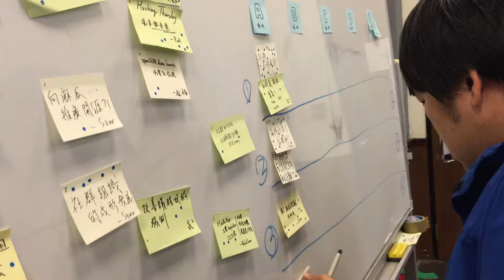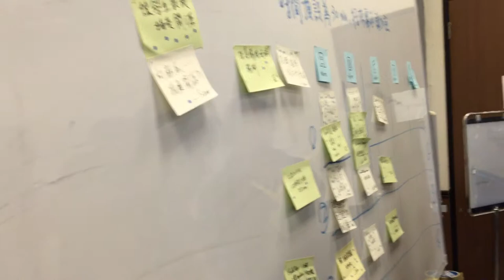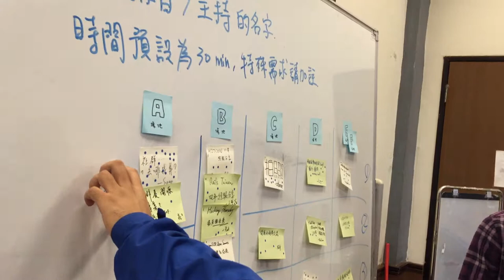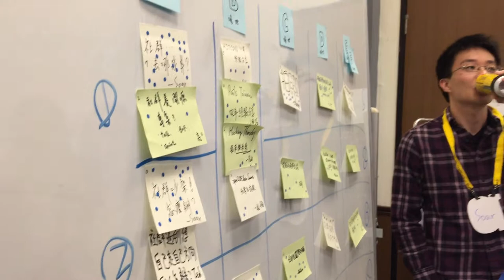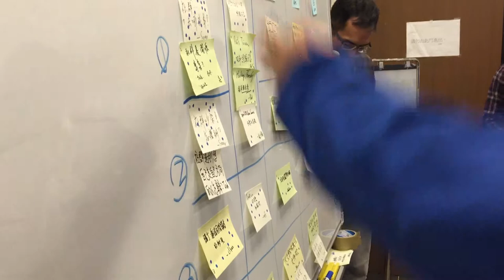Part 3 安排議程表 : BobChao, clkao | CONCOM x OCF 2015